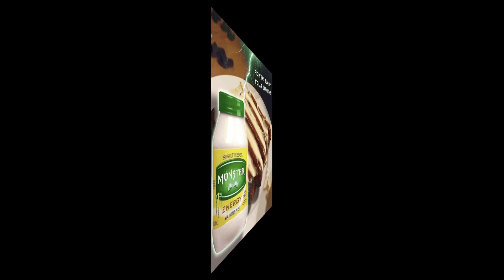VOD 4/4/23: Persona 5 Royal (Part 35)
Strix plays through Persona 5 Royal for the first time!
Strix Arcana is an owl demoness from the underworld. She likes playing video games and watching anime!